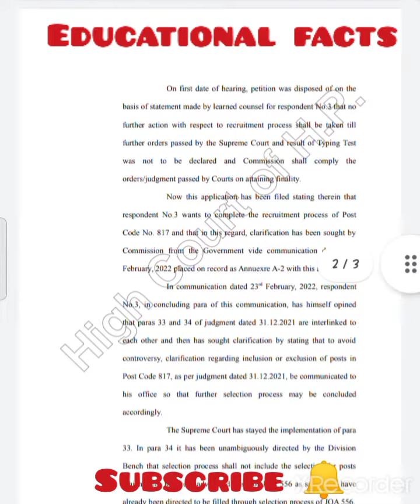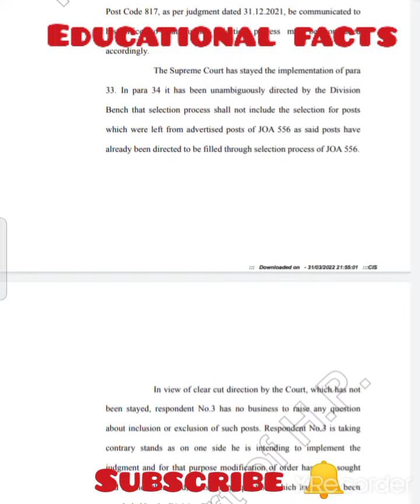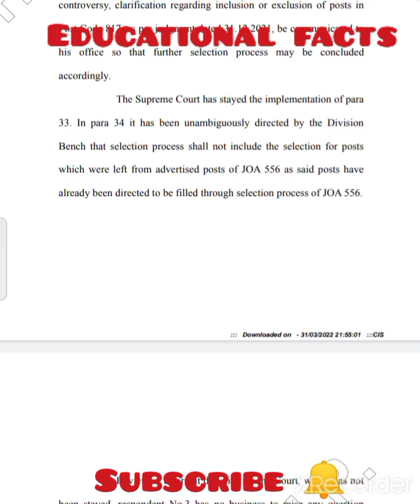🛑👉JOA 556 vs 817 पर कल होंगे बड़े फैसले